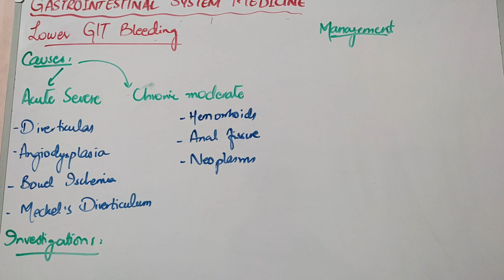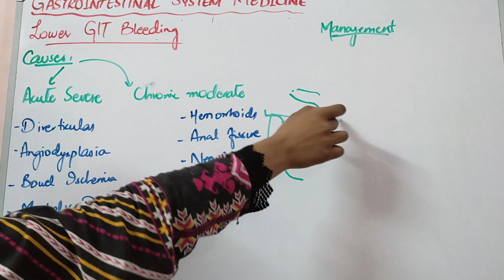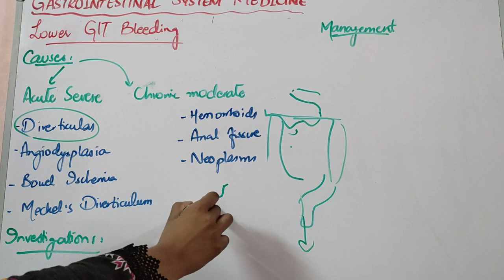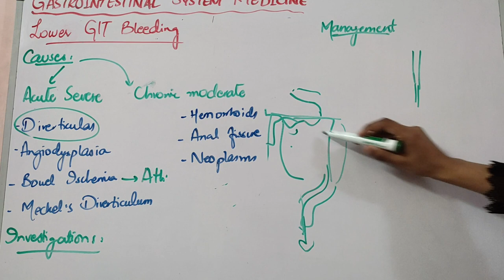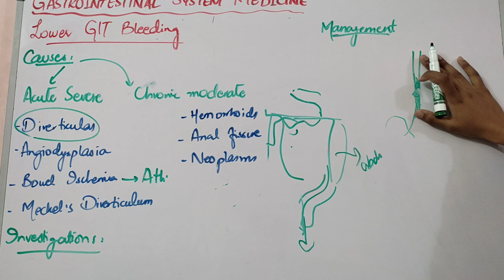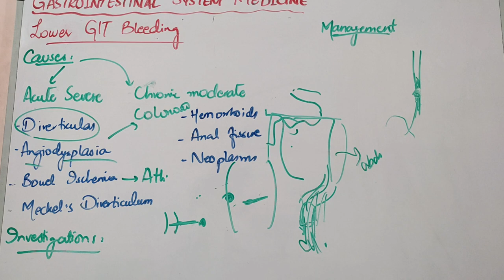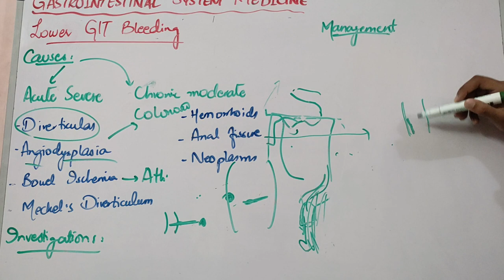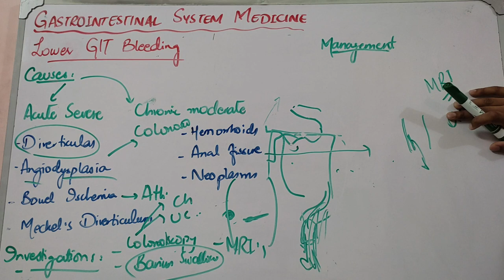GIT MEDICINE lecture 2 LOWER GIT BLEEDING causes and management made easy